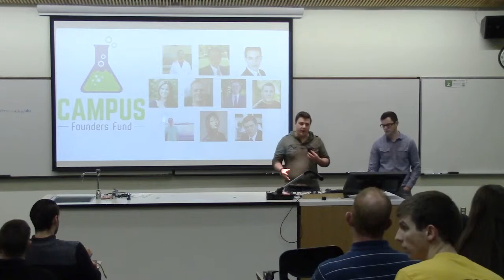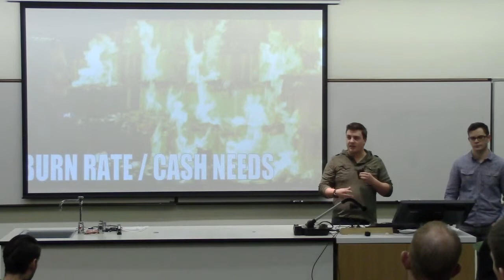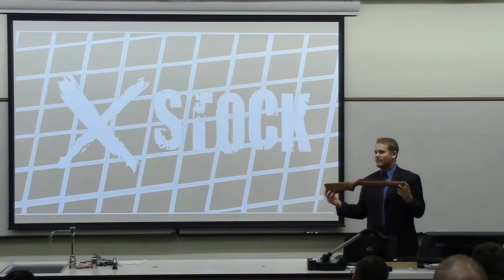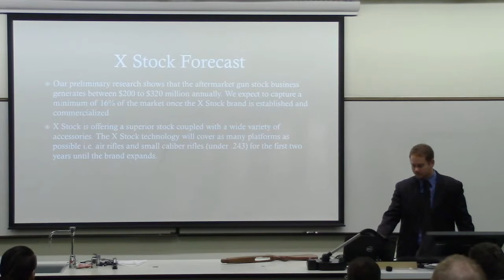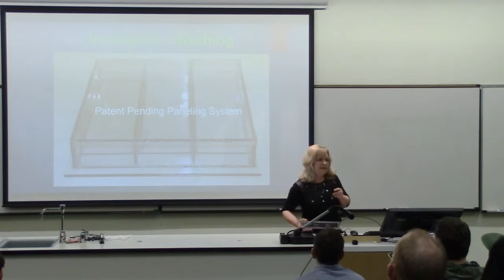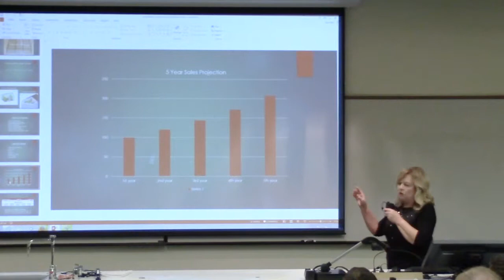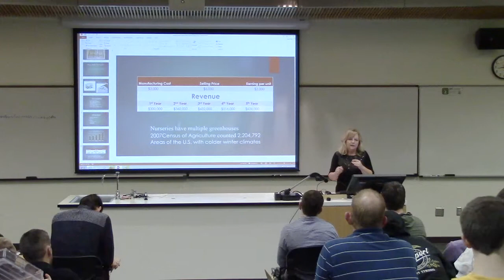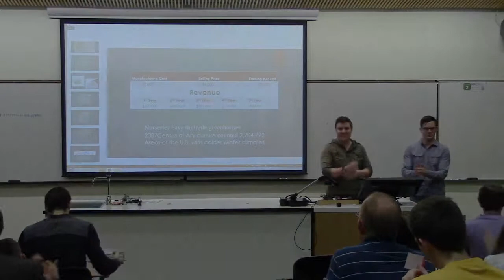UVU Entrepreneurship Lectures: Startup Pitches